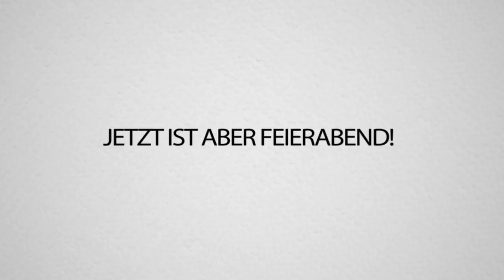Palutens erste SCHLÄGEREI...